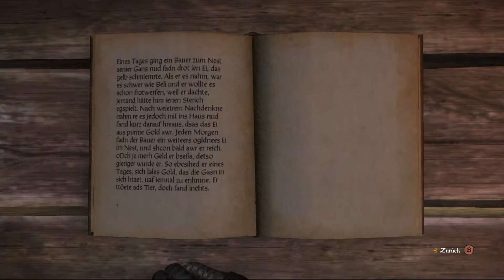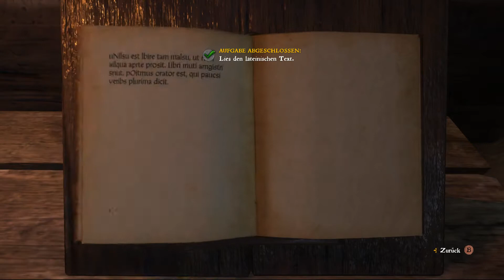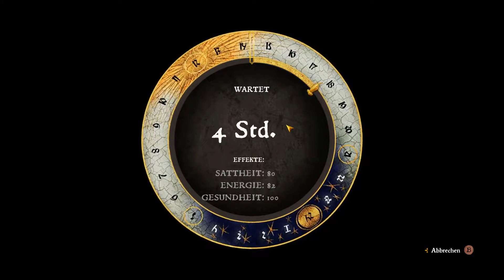Mit dem Pfarrer eskaliert - #25 | KINGDOM COME: DELIVERANCE | Lets Play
Kingdom Come: Deliverance ist ein realistisches Rollenspiel mit riesiger offener Spielwelt, das uns auf eine abenteuerliche Reise ins Heilige Römische Reich entführt. Die Geschichte ist nicht linear und bietet neben mittelalterlichen Schlachten viele Quests welche auf unterschiedliche Weise lösbar sind.
In der Rolle von Heinrich, dem Sohn eines Schmieds, müssen wir hilflos mit ansehen wie feindliche Streiter in unser Dorf einfallen und unsere und Angehörigen abschlachten. Unser friedliches Leben ist vorbei und es beginnt eine epische Geschichte, in der wir nicht nur zu kämpfen und zu lieben lernen sondern unseren Charakter immer weiter entwickeln. In einer historisch korrekt umgesetzten Spielwelt inmitten mittelalterlicher Burgen und Dörfer tragen all unsere Entscheidungen sowohl negative als auch positive Konsequenzen.